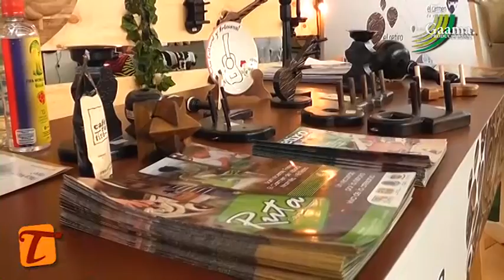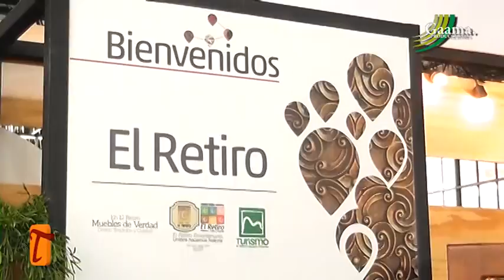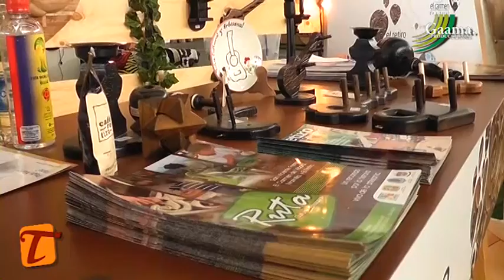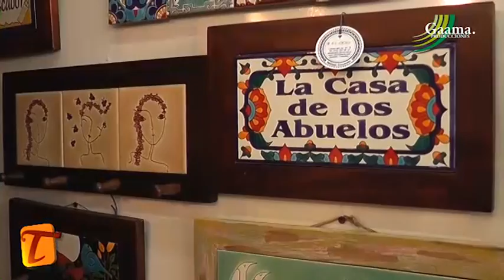Tertuliando en la feria artesanal